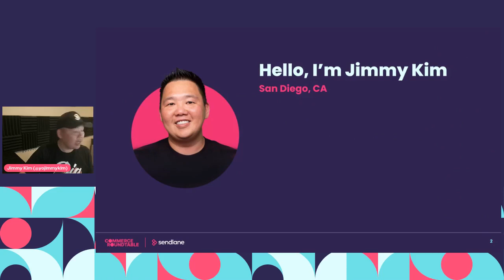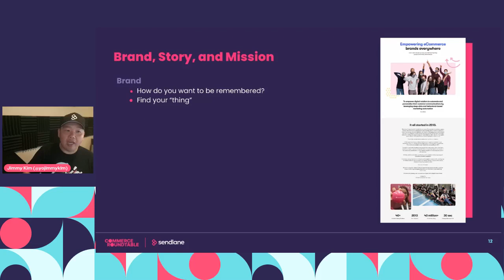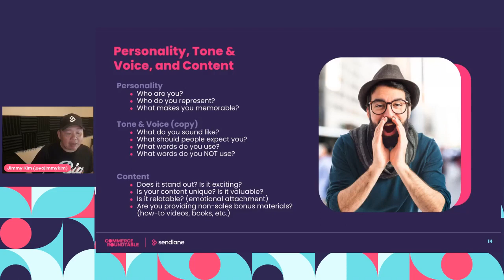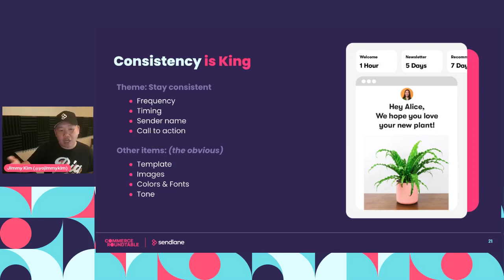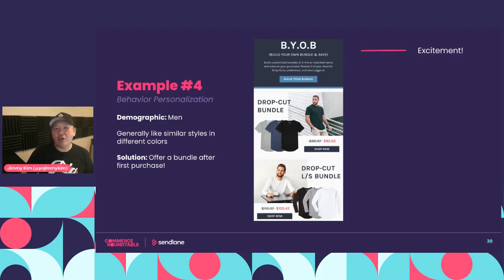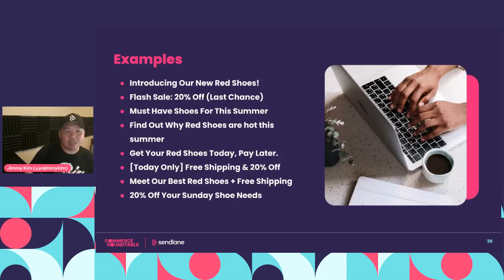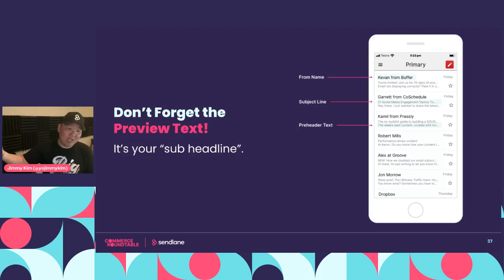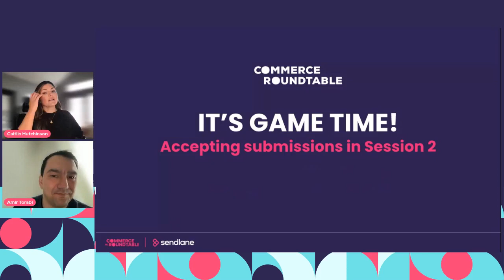5 Steps to developing brand awareness using email & SMS w/ CEO and Co-founder, Jimmy Kim (Season 13)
Sendlane CEO & Co-Founder Jimmy Kim breaks down how to leverage your email and sms to develop strong brand awareness.

In this session you’ll learn:
- Insider tips to unite your email & SMS
- How to create engaging audiences with updated segmentation strategies
- How to leverage your unique brand voice

Give Sendlane a FREE 14 Day Test Drive, No CC Required